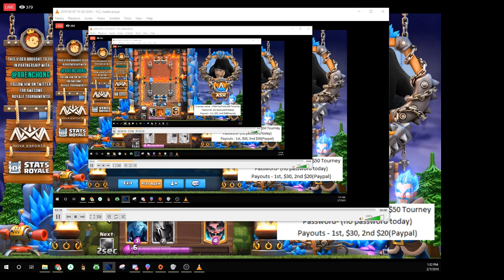Clash With Ash